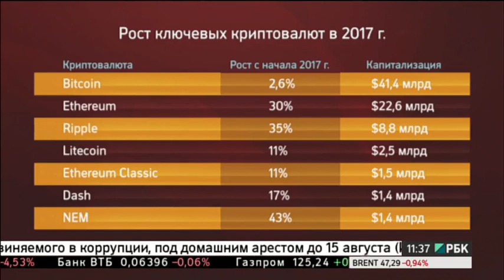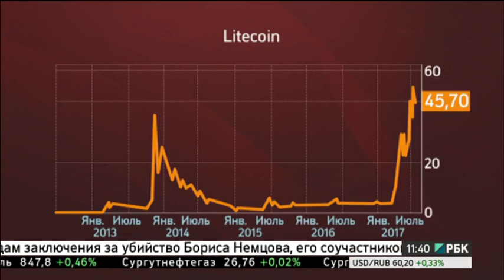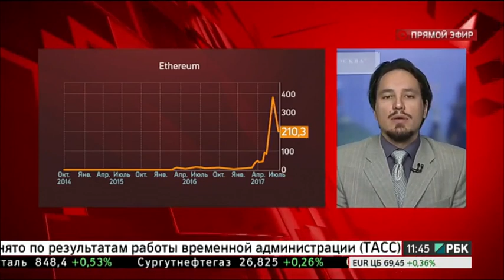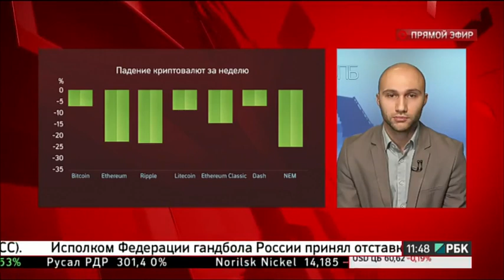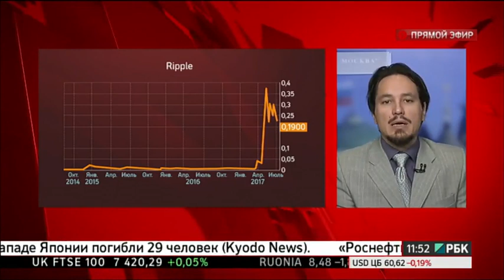РБК-ТВ: Инвестиции в ICO и трейдинг криптовалют! TrueFlip Ethereum Ripple Litecoin Tezos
Призовой фонд $100.000 и 100 эксклюзивных Secret Box от сообщества SECTA на бесплатном турнире для трейдеров.
Регистрация для участия в турнире - Обучение Криптовалюте
Узнать больше о нас и нашей компании:
- Научиться торговать на бирже (скальпинг)
- Открыть счет для торговли на бирже
- Получить работу трейдером по конкурсу
- Следить за работой трейдера в режиме on-line